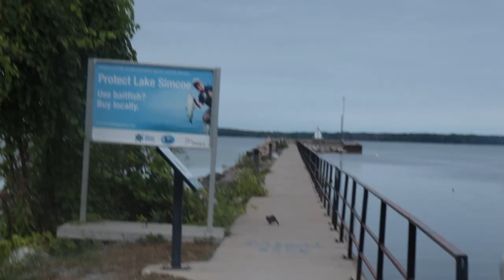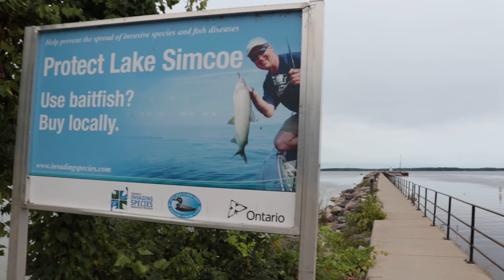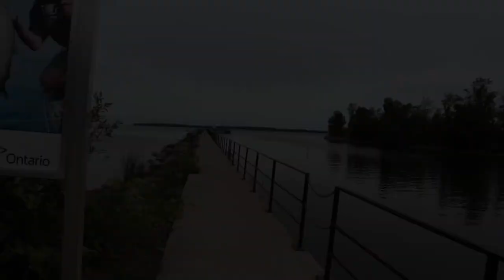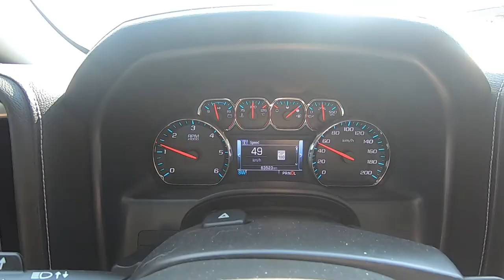Welcome to Beaverton Ontario on Lake Simcoe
On the road today to Beaverton Ontario on Lake Simcoe. Enjoy the sights because the scenery is awesome, the people not so much.